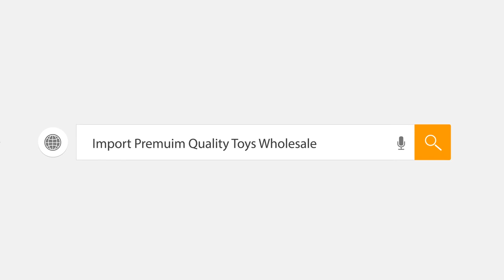What Toys does China Toys Manufacturers have? and Wholesale of Toys?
This video will show you some Toys items from China toys manufacturers.
you can check their design, quality from here...
if you need more, just let us know.

we will update THE ITEM VIDEO YOU WANT!